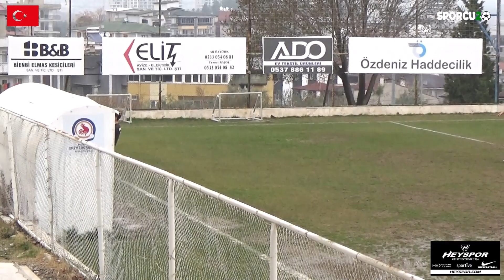Şemiklerspor U16 Eğitimspor U16 Maçı İlk Yarı